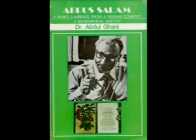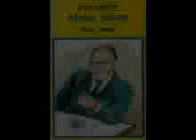An Interview with Professor Dr Abdus Salam Nobel Laureate - Part 4 of 4